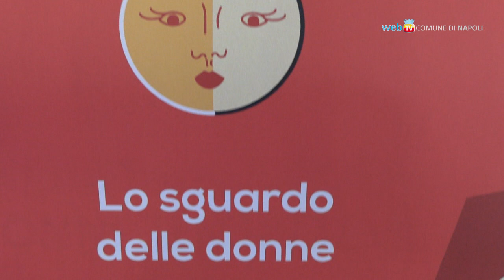Marzo Donna, un mese di iniziative al femminile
Mostre, spettacoli, eventi sportivi e di benessere: fino al 5 aprile un centinaio le iniziative organizzate in città nell'ambito della rassegna 'Marzo Donna 2020' promossa dal Comune.